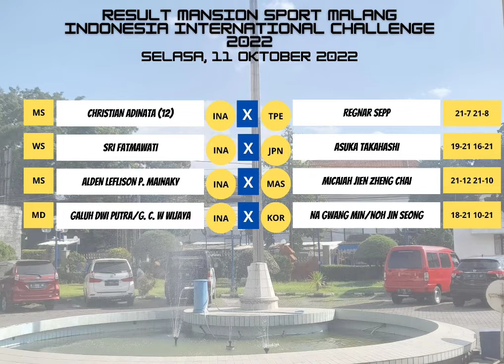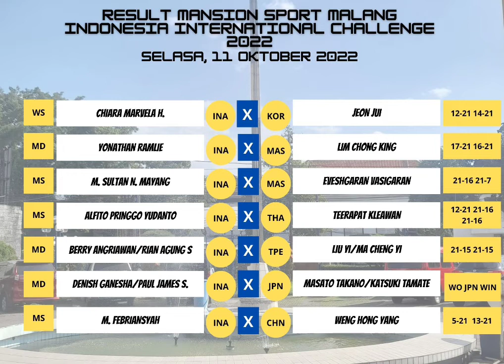HASIL LENGKAP R64 MANSION SPORT INDONESIA INTERNATIONAL CHALLENGE 2022! BOBBY KALAHKAN UNGGULAN 1!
Hasil Lengkap Mansion Sport Indonesia International Challenge 2022!